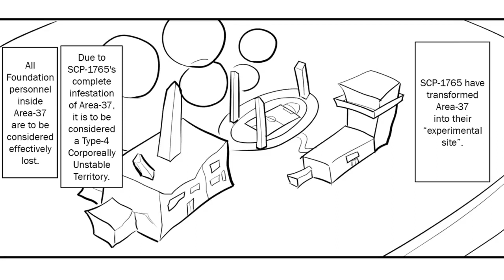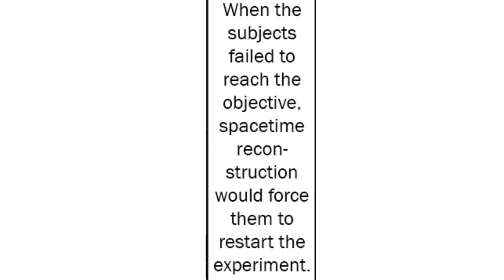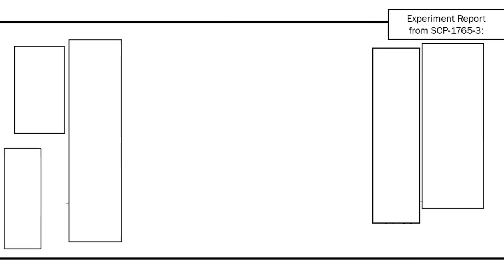(SCP Vietsub) Oversimplified SCP Chapter 70 SCP 1765 Sisters (Bật phụ đề)